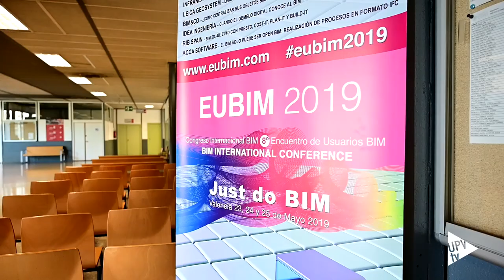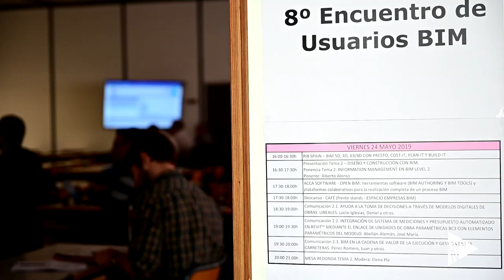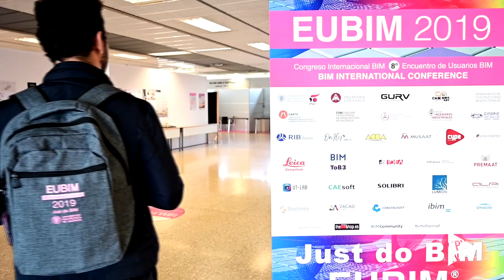EUBIM 2019 - Noticia @UPVTV, 30-05-2019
La ETS de Ingeniería de Edificación de la Universitat Politècnica de València ha acogido la celebración del Congreso Internacional EUBIM 2019. En este octavo encuentro de usuarias y usuarios de BIM se han dado a conocer la últimas tendencias y novedades de la metodología de trabajo que permite la gestión integral de los proyectos de construcción.